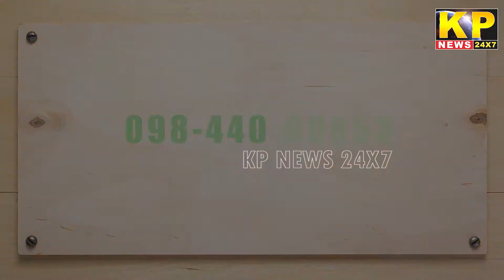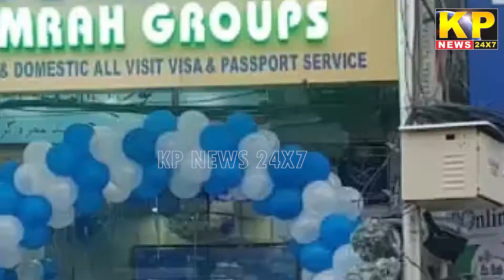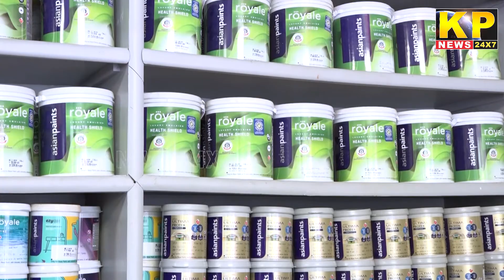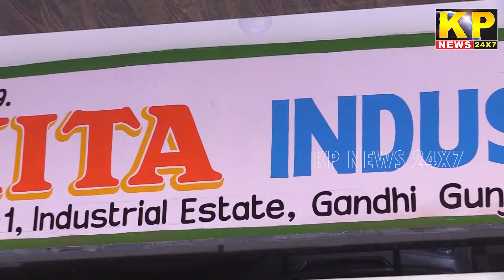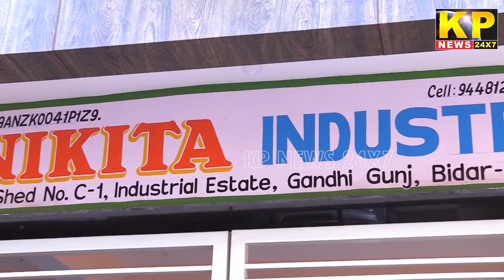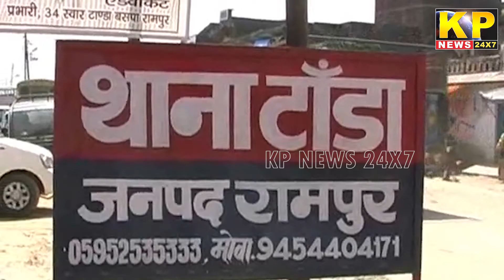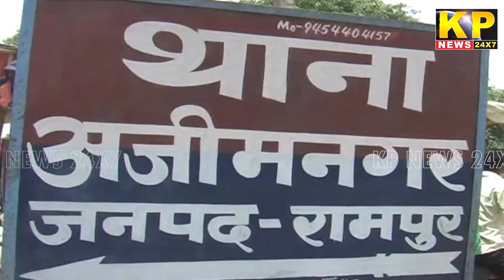The KP News 24x7 | 03 PM Bulletin-06 JULY 2022 Bidar News Today - Karnataka News In Hindi